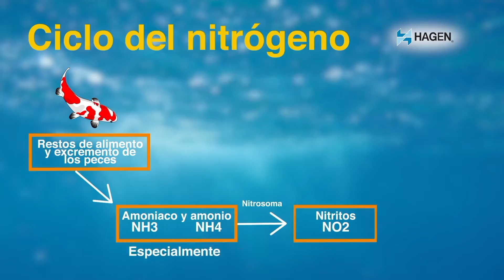Medición de los Parámetros químicos del acuario marino - Primera parte | Hagen